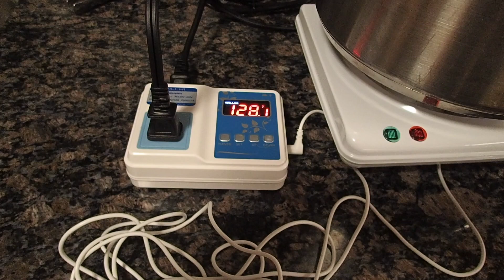Sous Vide Ribeye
Sous Vide process on a couple of ribeye steaks.